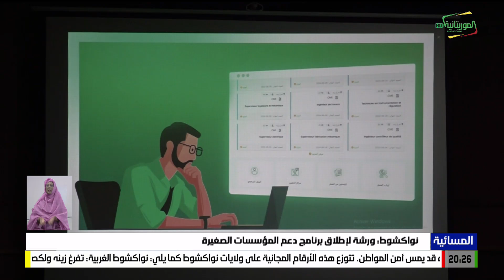نواكشوط: ورشة لإطلاق برنامج دعم المؤسسات الصغيرة